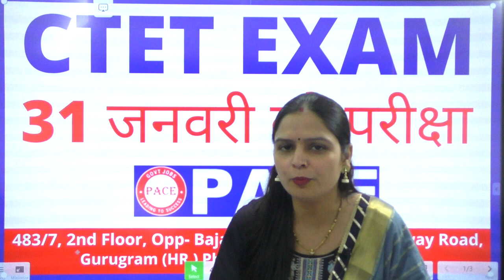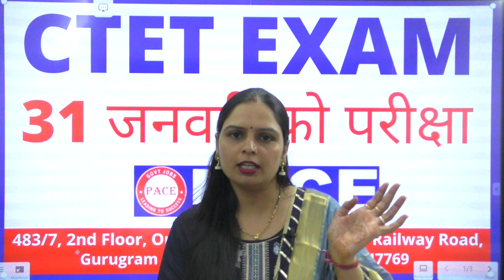CTET EXAM 2020 || 31 जनवरी को परीक्षा || PACE ACADEMY GURUGRAM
Address: Pace Academy, 483/7, 2nd Floor, Opp.- Krishna Bajaj Showroom, New Railway Road, Gurgaon (HR.) 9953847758, 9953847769, 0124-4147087